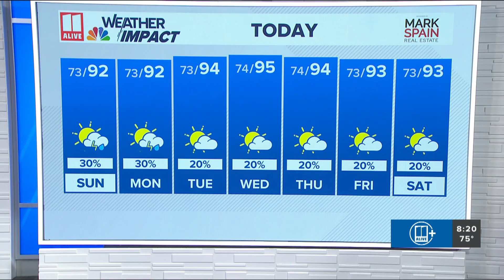Tracking Tropical Storm Debby | Could it impact Georgia?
The storm is expected to make landfall in Florida on Monday.